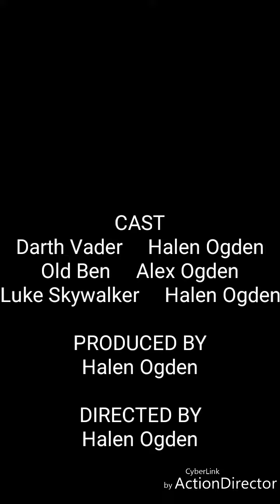Darth Vader vs. Old Ben